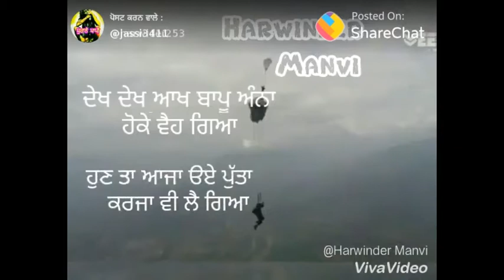New Punjabi Status Video 😍😍 || heart touching video status ❤❤❤ By punjabi status Vlog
Very nice status video
must watch guyus 😍😍
Agg lage asian kamain nu song
Army punjabi song status
Army punjabi status
Desh bakti all short status old songs
New punjabi song army whtsaap status
India army status
Army status punjabi song
Fouj ni chdni